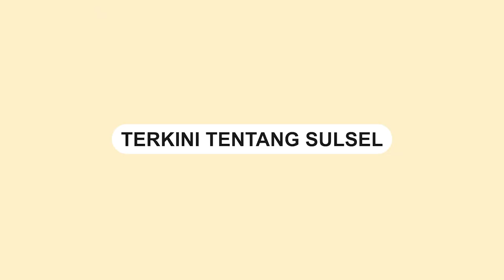Kebakaran di Dua Titik Lokasi di Kota Parepare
Kebakaran terjadi di Jalan Andi Sinta Kota Pare-pare dan Andi Letong di Kecamatan Soreang Kota Pare-pare, Rabu (13/9/2023).

Sejumlah pemadam kebakaran dikerahkan ke lokasi kebakaran.

Hingga saat ini belum diketahui penyebab kebakaran di dua lokasi tersebut.

Video terkini dan terbaru..